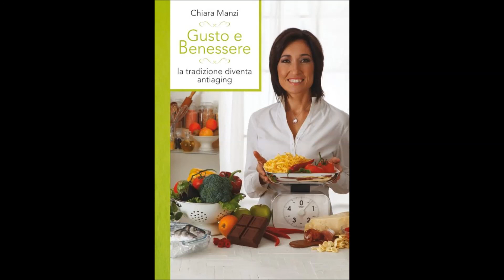Radio Campus Cusano - Intervista alla Dott.ssa Chiara Manzi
Intervista radiofonica alla Dott.ssa Chiara Manzi, massima esperta in Europa in Culinary Nutrition a Radio Campus Cusano.
Dopo la presentazione del nuovo libro "Gusto e benessere. La tradizione diventa antiaging", la dott.ssa risponde alle tante domande degli ascoltatori